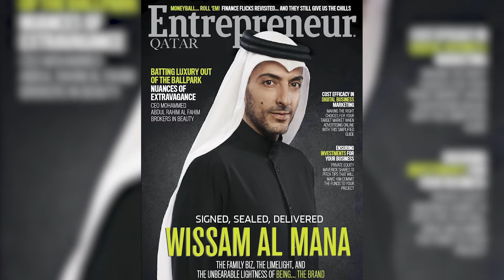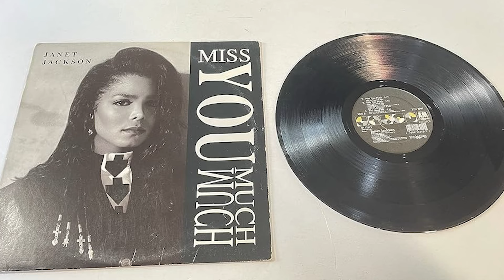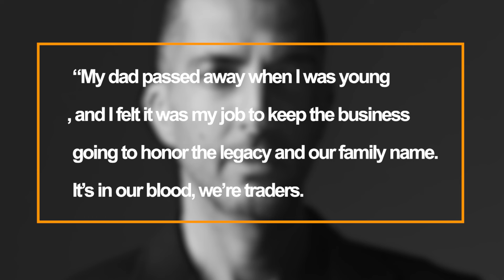The Heartbreaking Story Of Janet Jackson and A Qatari Muslim Billionaire. Look At Their Son TODAY!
Janet Jackson and Wissam Al Mana, a Qatari businessman, were in a relationship for almost six years despite huge differences in age, culture, and religion.

Their union brought them a son and Janet even changed her religion to Islam for her husband.

Many wondered how the couple dealt with each other after their marriage. Why did they end up divorcing, and how did it affect their son?

Let’s delve into this mind-blowing story.

Janet Jackson, the iconic pop star known for her captivating music and dynamic performances, has a life story that extends far beyond the stage. Among the many chapters in her life, one that stands out for its emotional depth and unexpected twists is her relationship with Qatari billionaire Wissam Al Mana

✅  Other Celebrity Videos You Might Be Interested In Watching:

👉 The Birth Of A Miracle Baby Could Not Stop This Inseparable Celebrity Couple Split! What Happened?

👉 What Made Hollywood Star Wesley Snipes Marry An Ordinary Korean Painter! Their Life After 21 Years!After 21 Years Of Marriage!

👉 How This Iconic Diva Managed To Give Her 5 Children The Best Life Despite 3 Failed Relationships!

janet jackson,wissam al mana,eissa al mana,janet jacksons boyfriend,janet jacksons husband,interracial couples,how to attract a billionaire partner,love stories with sad endings,converting to islam for spouse,love story